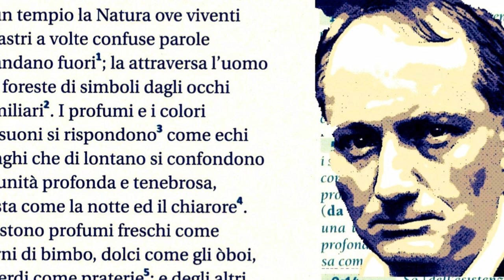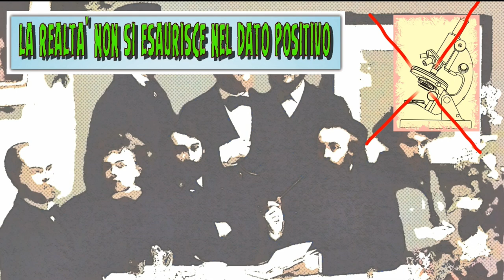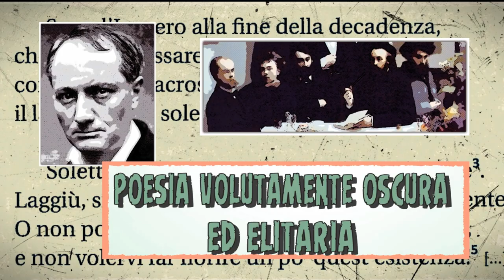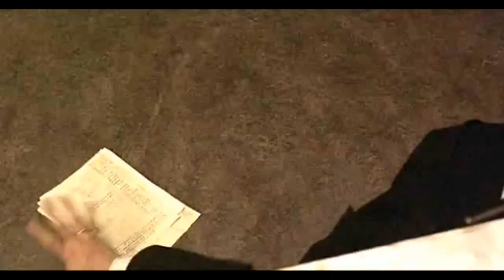Il Simbolismo (aspetti fondamentali)